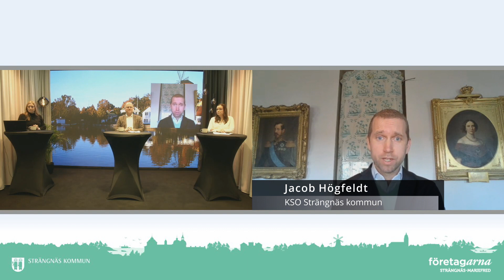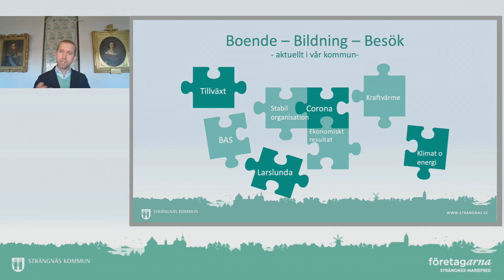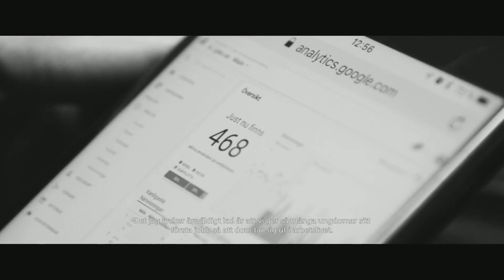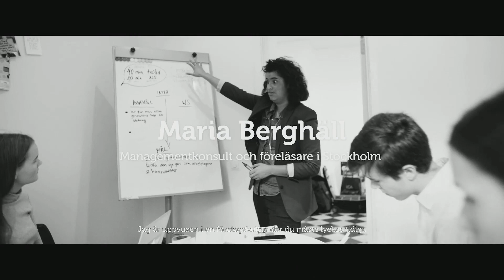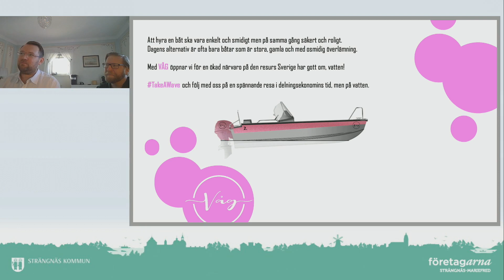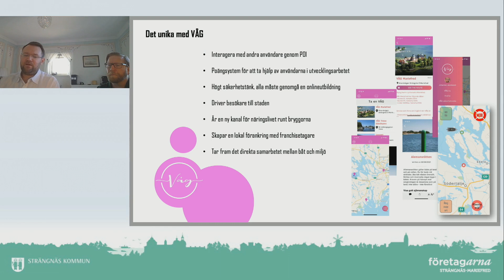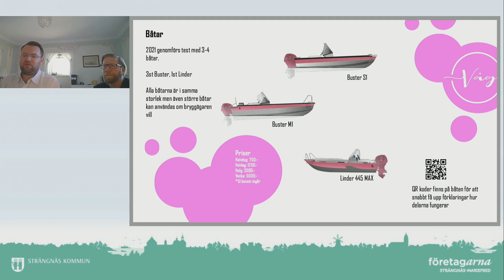En timme live för företagsamma Strängnäs kommun 17 mars 2021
Välkommen till en timme live för företagsamma Strängnäs, inspelat den 17 mars 2021.

Strängnäs kommun tillsammans med Företagarna Strängnäs-Mariefred bjuder in till en timme livesändning där det bjuds på information, intervjuer och mycket annat.